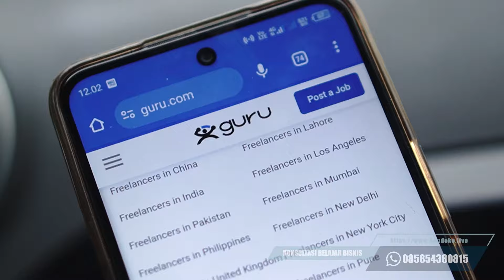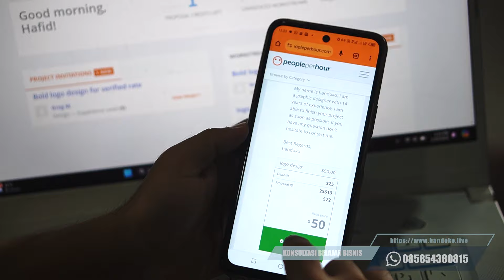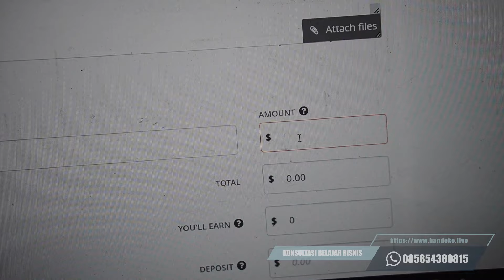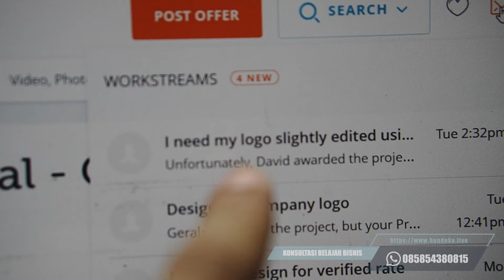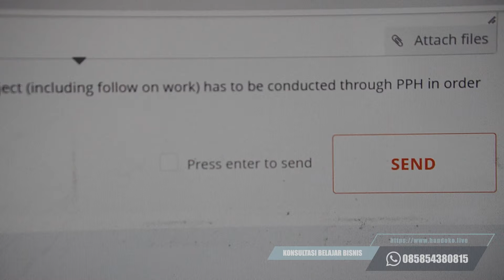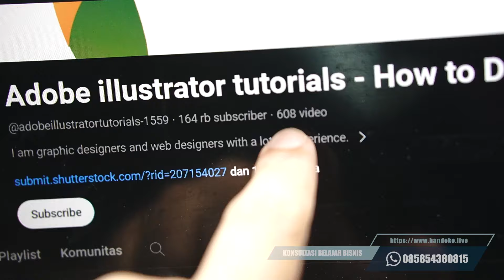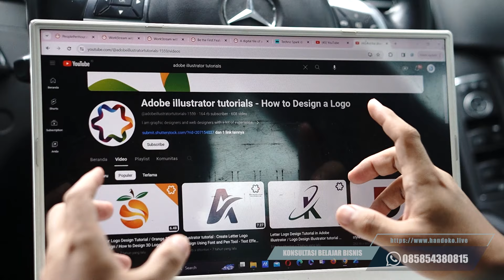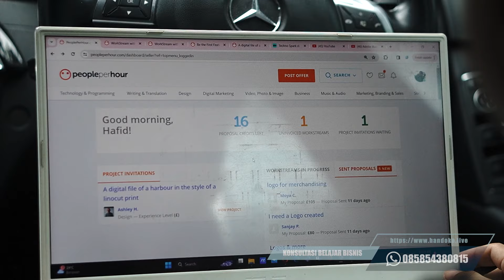Cara Kerja Digital Rumahan Anti PHK Buat Sampingan ( Bangun Usaha Online Hasil Dollar Untuk Pemula )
memiliki pekerjaan sampingan yang berpotensi hasil besar dan bisa di jalankan tanpa modal merupakan peluang yang bagus bagi pemula karena bisa di jadikan tanpa harus mengeluarkan modal untuk masuk ke dalam platfrom untuk membangun profile usaha sesuai dengan kemampuan yang dimiliki. untuk tutorial lengkapnya bisa di pelajari pada playlist berikut apa bila ada yang ingin di tanyakan bisa lengsung menghubungi saya melalui WhatsApp berikut : 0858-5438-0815